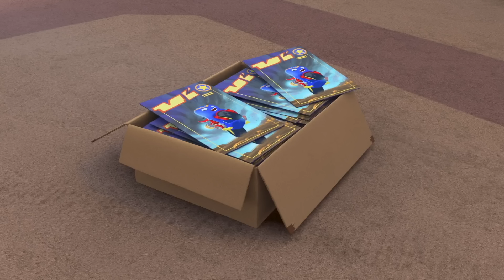Rick Zoom | El increíble salto con giro | Dibujos animados para niños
¡Bienvenido al canal oficial de Ricky Zoom en YouTube!

¿Estás listo para acelerar tu emoción? ¡Acompáñanos a sumergirnos en el mundo de alta velocidad de Ricky Zoom y sus increíbles Bike Buddies, Loop, Scootio y DJ!

Conoce a Ricky Zoom, la pequeña moto roja de rescate hecha para la velocidad. Siempre está listo para vivir emocionantes aventuras, ya sea corriendo en la pista de deportes, conquistando atrevidas acrobacias en el parque o zumbando en misiones llenas de acción.

Ricky y sus Bike Buddies son el equipo imparable que Wheelford necesita. Ningún trabajo es demasiado grande y ninguna moto es demasiado pequeña cuando surgen problemas. Juntos, ¡siempre están listos para salvar el día!

Permanece atento a los episodios de Mighty Action que te mantendrán al borde del asiento. Ricky, Loop, Scootio y DJ están aquí para proteger a Wheelford y encontrarán la forma de ayudar a los necesitados, ¡sin importar el desafío!

Te esperan emocionantes revisiones de juguetes y aventuras en stop motion de Ricky Zoom. ¡No te pierdas las motos en acción! Ya sea una emocionante persecución en bicicleta, una arriesgada misión de rescate o una aventura por las nubes, no querrás perderte la emoción de nuestros nuevos episodios de Ricky Zoom.
¡Ve los episodios completos de Ricky Zoom en Nickelodeon / Nick Jr! 📺

¡Únete a nosotros en un viaje lleno de adrenalina y forma parte de la comunidad RickyZoom! 🏍️✨